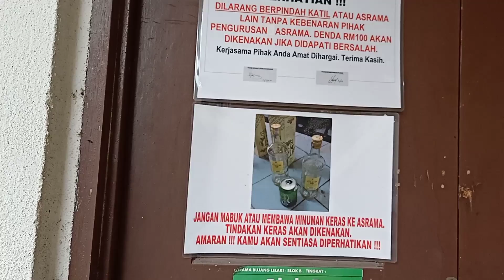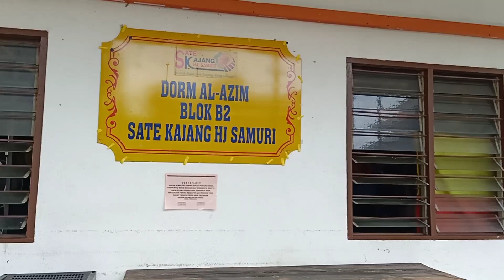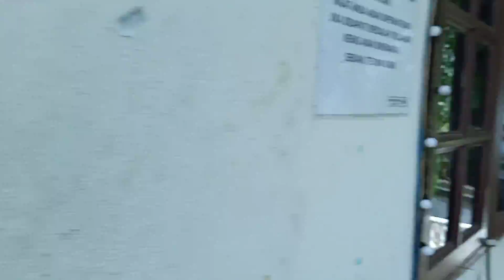Asrama TKI Malaysia yang masih bujangan